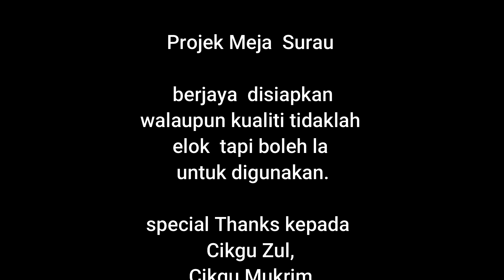Projek Meja Surau sekolah [ SMKBM 2023 ]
Yuti
zul
Mukrim
Pkcik Azizan